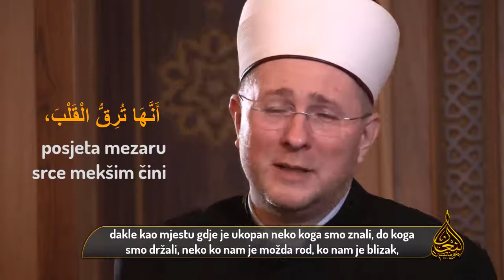Uoči petka (45) - Poseban zijaret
Video preuzet sa facebook stranice "Hafiz Kenan Musić - oficijelna stranica"